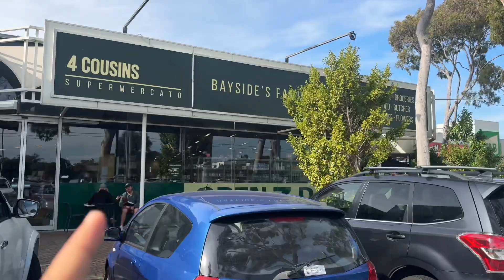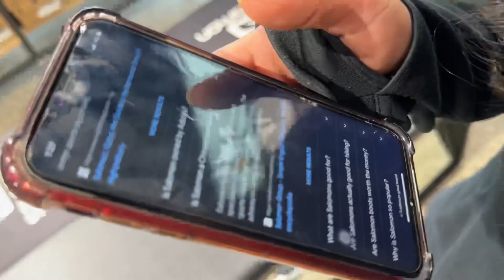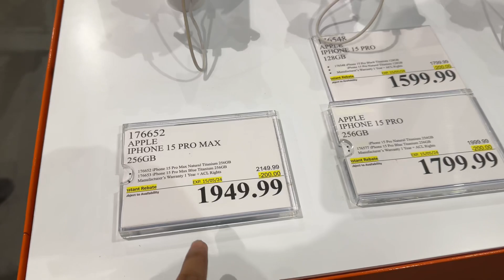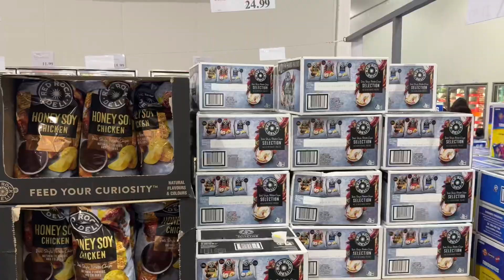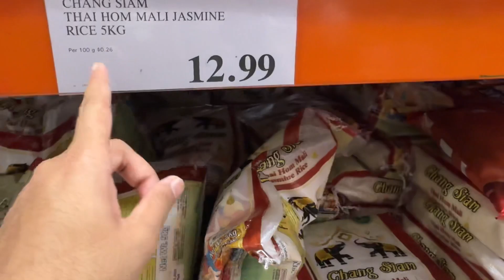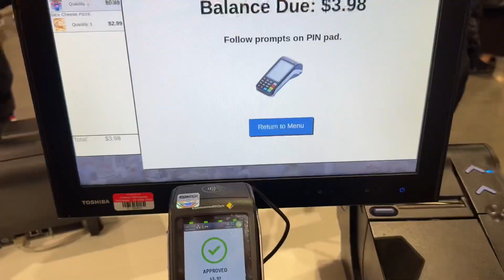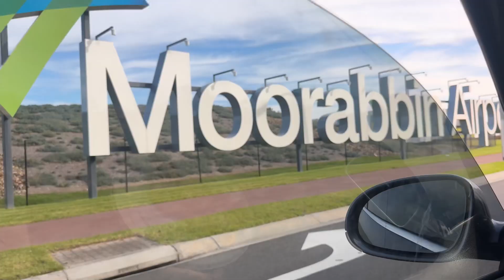SHOPPING AT COSTCO AUSTRALIA 🇦🇺